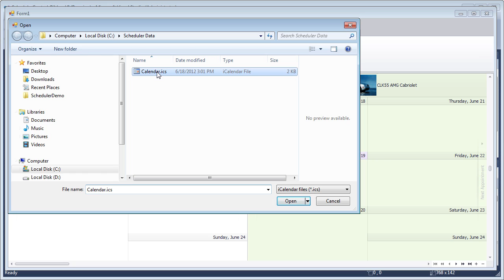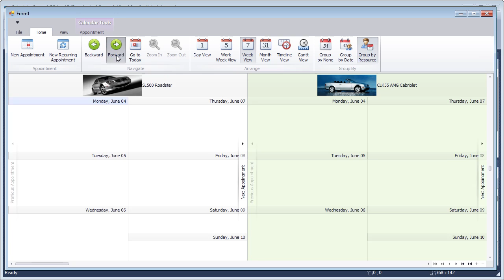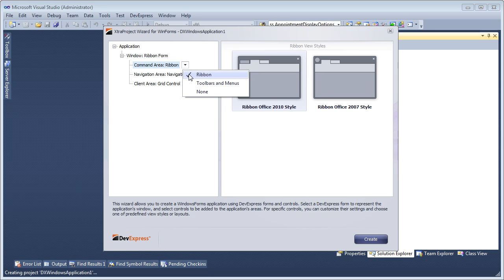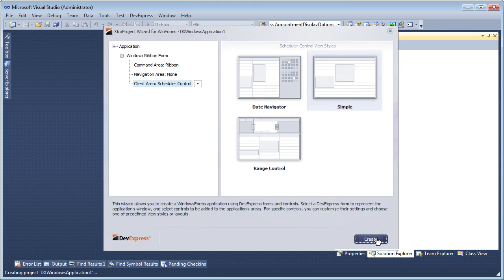WinForms Scheduler: Providing a Ribbon UI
In this video we'll add a Ribbon control to our Scheduler and use it to navigate and edit a calendar.